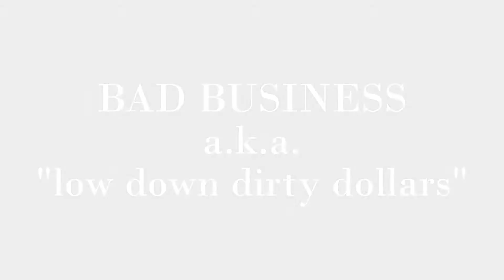Dying Light: Bad For Business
Showing that not all survivors are the "strongest and the smartest", some just got to a roof in time.